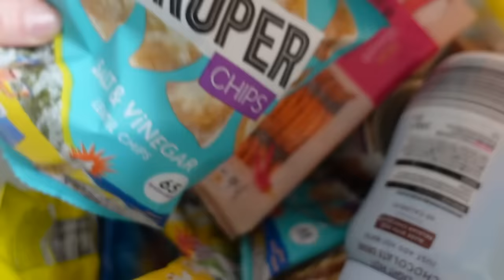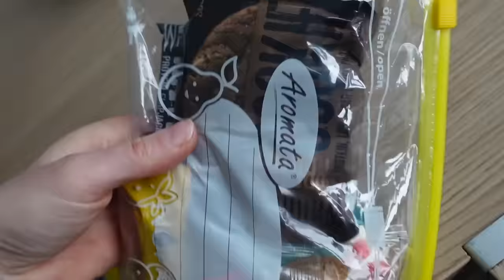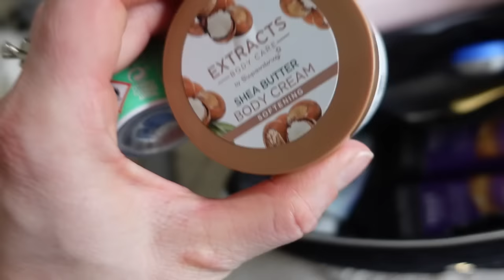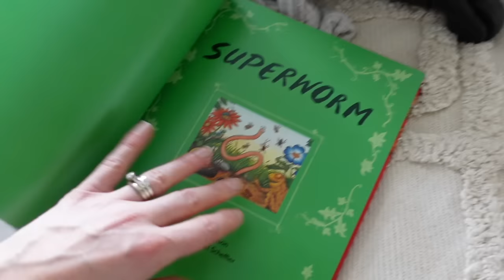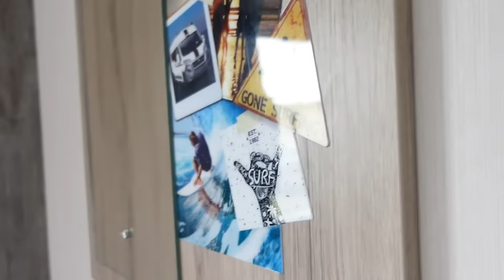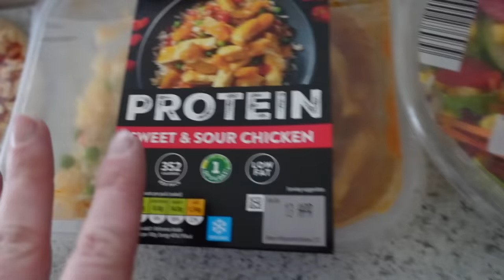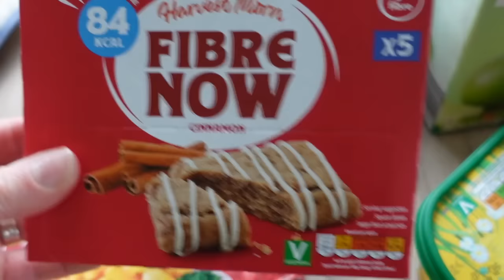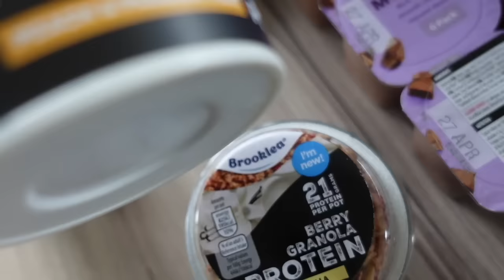PACKING FOR HOLIDAY | OFF TO WEYMOUTH VLOG!